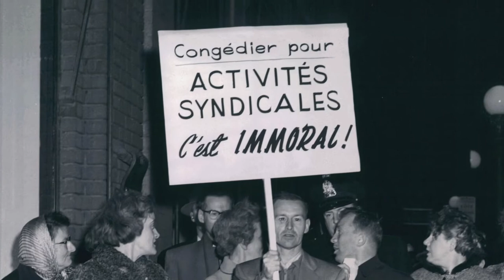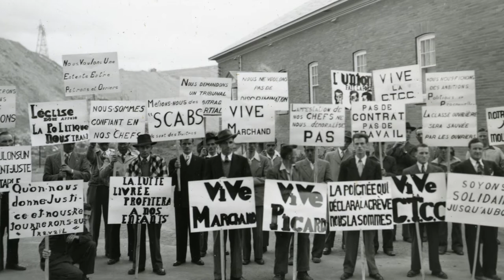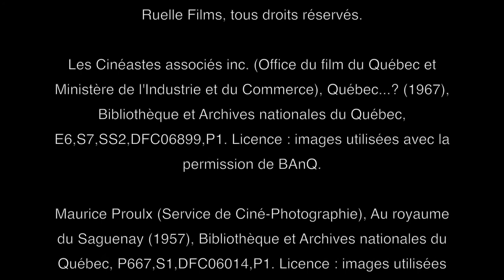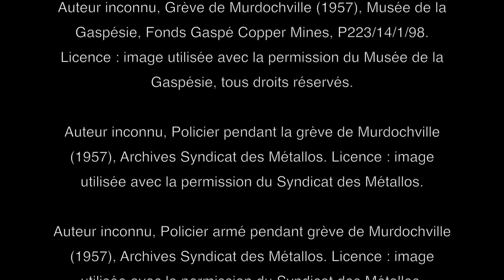Le mouvement ouvrier sous Duplessis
Vidéo traitant du mouvement ouvrier sous Duplessis. Cette vidéo fait partie du cours en ligne d'histoire du Québec et du Canada.

Duplessis s’oppose régulièrement au mouvement syndical puisque ses valeurs conservatrices et l’importance qu’il accorde au libéralisme économique le poussent à favoriser les intérêts des patrons. Jusqu’à sa mort en 1959, plusieurs conflits de travail dans le milieu ouvrier débouchent sur des grèves qui durent plusieurs mois et qui sont souvent réprimées par la police provinciale.